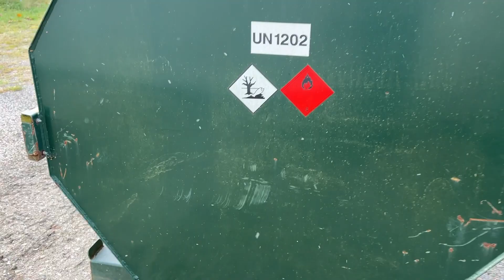Köp Farmartank Wikers på Klaravik